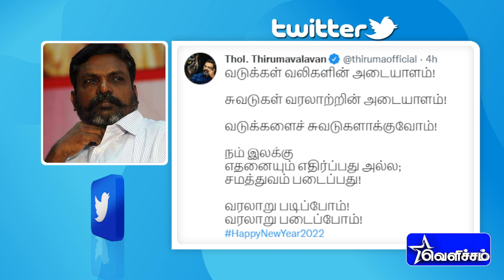தொல்.திருமாவளவன் ஆங்கிலப்புத்தாண்டு வாழ்த்து | New Year 2021| Thirumavalavan | Velicham Tv